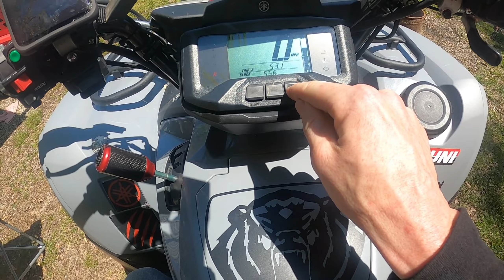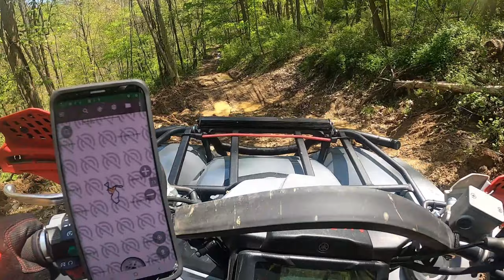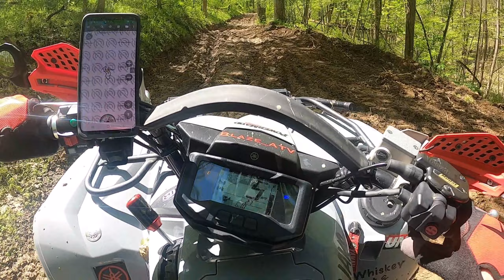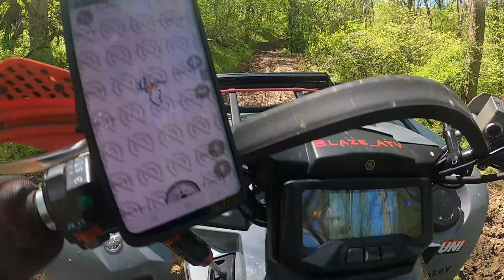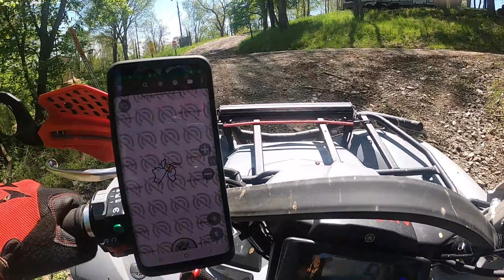Four Seasons ATV - Day 1 | Yamaha Grizzly | Kodiak 700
We took a weekend trip to Four Seasons Resort in West Finley, Pennsylvania for Mandy's 30th Birthday.

This video includes Day 1. The Old Man and I went out to explore the trails a bit once we got camp set up.

Featured machines:
Blaze
2021 Yamaha Grizzly EPS
Iron Baltic Aluminum Full Skid Plates
Quadlock iPhone Mount w/ Wireless Charger
Powermadd Hand Guards, LED Kit, Mirrors
Powermadd Reverse Light
26” Tusk Trilobite Tires
Moose Racing Front Bumper
Zeak 3500lb Winch
Yamaha Rear Cargo Box
Custom Warning Placards
Tusk Heated Grips
Skyworld 20" LED Light Bar
EHS Tuner
2r Racing Exhaust Tip

2021 Yamaha Kodiak 700
Badlands 2500lb Winch
Custom Warning Placards